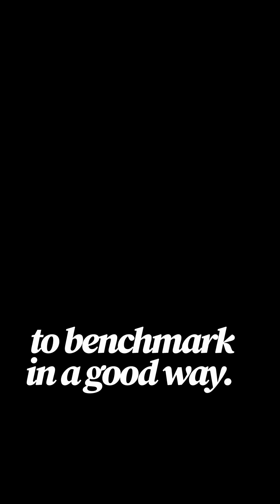Why Physical AI Needed a Completely New Data Stack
Physical AI finally feels real and this episode gets into the reasons why.

We talked with Rerun CEO Nikolaus West, whose team has quietly become the debugging and visualization layer behind many of today’s most ambitious robotics and embodied-AI projects.

Nikolaus offers a clear insight what’s actually shifting in the field:

• How Rerun makes it simple to actually see what robot sensors are doing and why that matters.
• Why formerly impossible tasks are now routine for physical AI.
• What shifts are actually helping robotics teams move from lab demos to real-world reliability.

If you want to understand why robotics is suddenly accelerating after years of slow progress, this conversation is a great place to start.